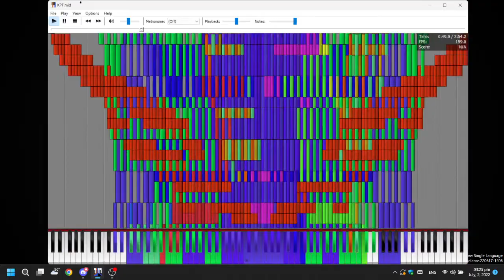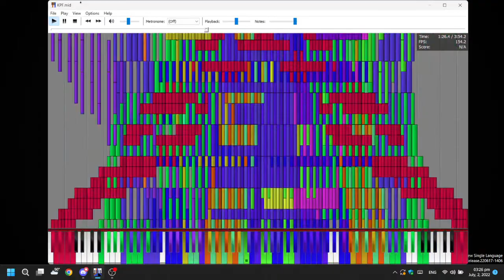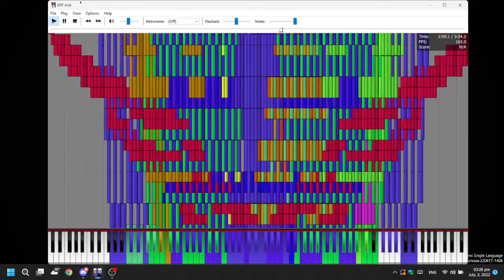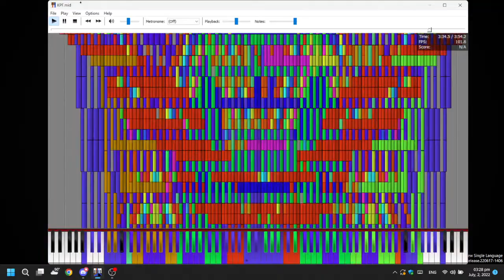KPF - unknown user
ov & dl: n/a
nc: 8,339,542
sf2: arachno